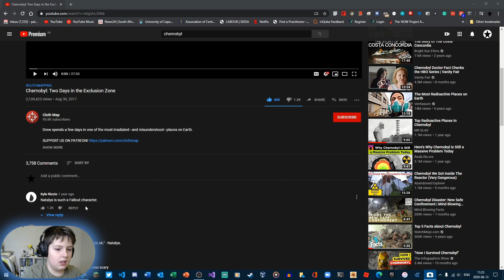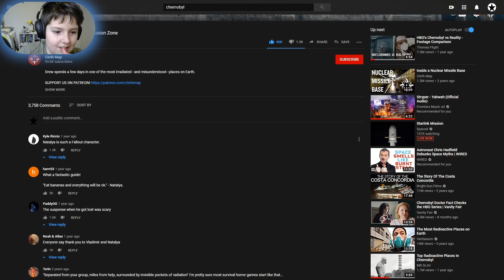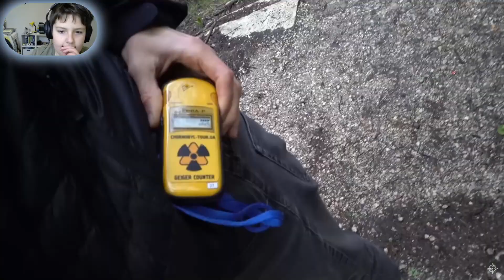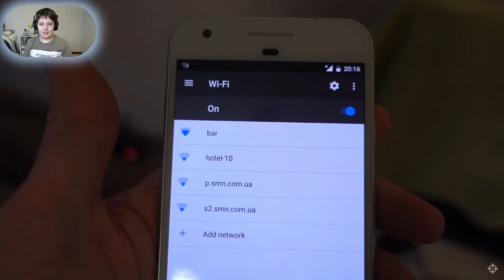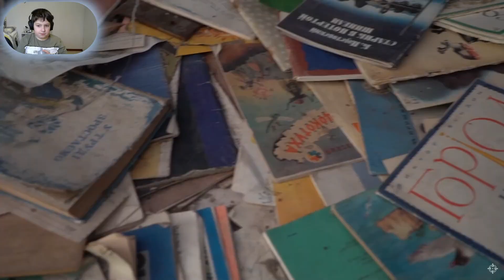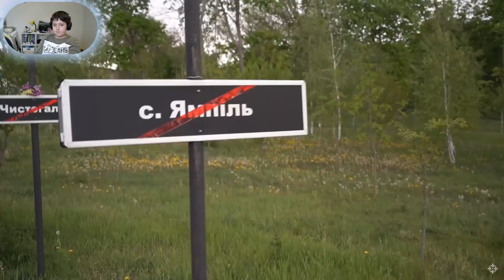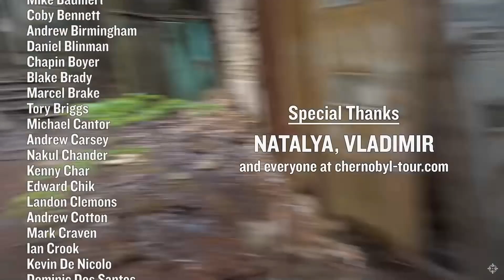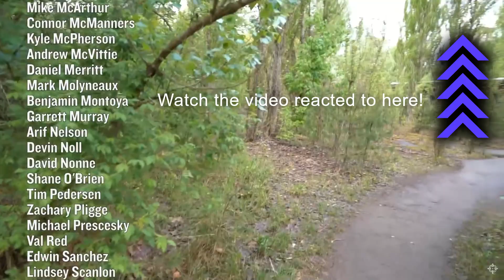This video was amazing! | Chernobyl Two Days In The Exclusion Zone By Cloth Map| Blaine Reacts!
🔐This channel is verified and is trusted
🔐Video secured by The Palmer Secure
🔐All links in this video are safe and use the " protocol